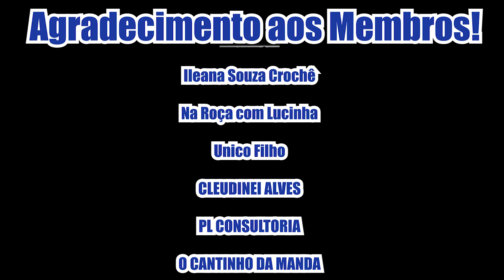[ATUALIZADO] Nova monetização do YOUTUBE chegando no BRASIL!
Nova monetização do YOUTUBE chegando no BRASIL!